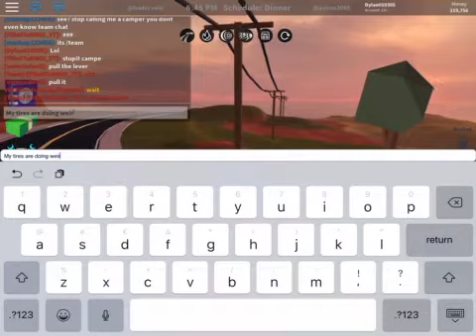First vid of Jailbreak ROBBING